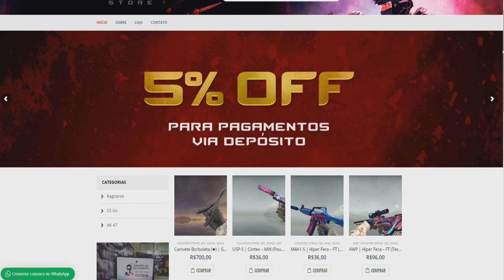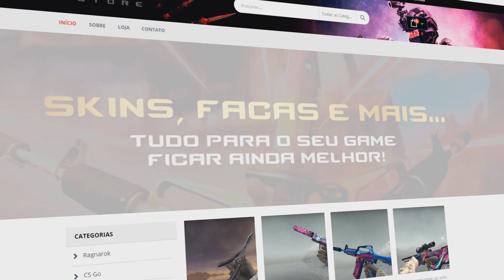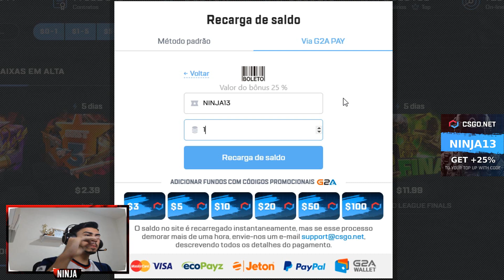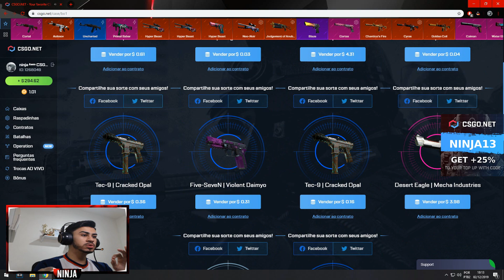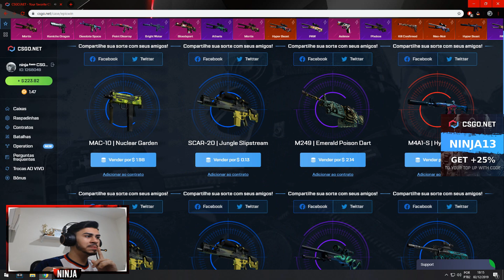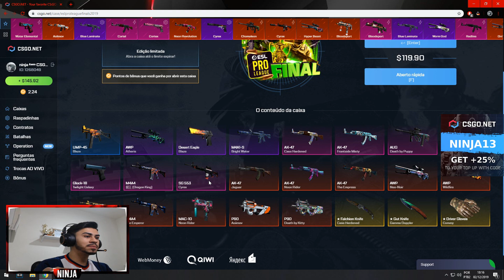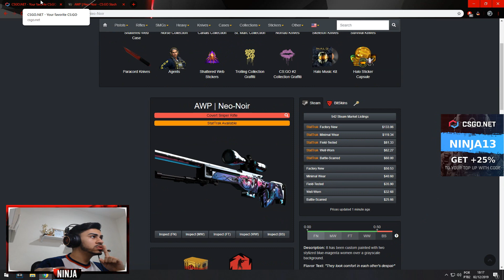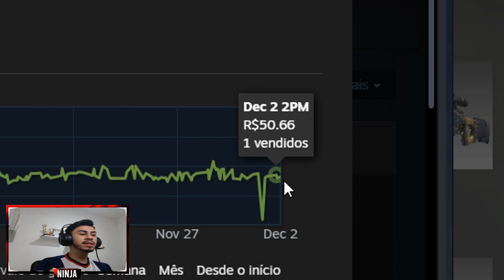CHEGARAM AS NOVAS CAIXAS NO CSGONET